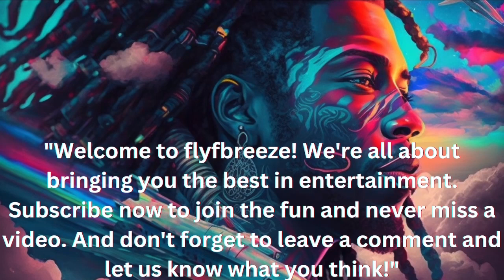Discover the Iconic National Animals of Africa / ( Ai creation ) part 2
A.I. art creation refers to the use of artificial intelligence algorithms and techniques to generate or assist in the creation of art. This can include using machine learning to create images, videos, and other forms of digital art, as well as using AI to generate music, poetry, and other forms of literary art. The use of AI in art creation allows for the creation of unique, one-of-a-kind pieces that may not be possible through traditional human-based methods. From the majestic lion, revered as the king of the jungle, to the graceful gazelle, Africa is home to an incredible array of wildlife.
Total creation by A.I , unique 2D and 3D photo art education, no editing corrections.